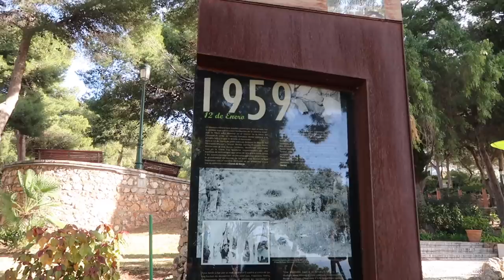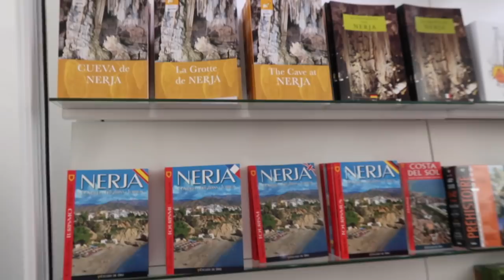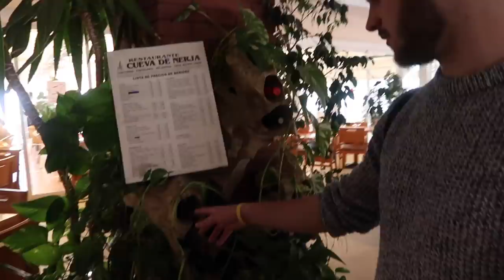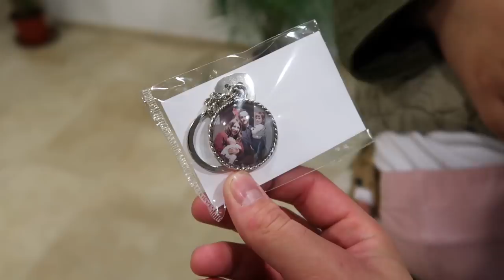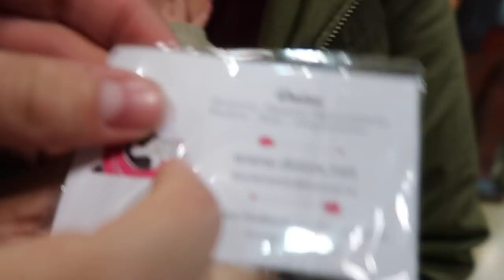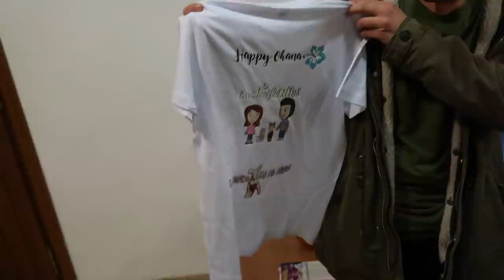DÍA 4 NERJA | REGALANDO ABRAZOS + ESTO ES IMPRESIONANTE !! (04/02/17)